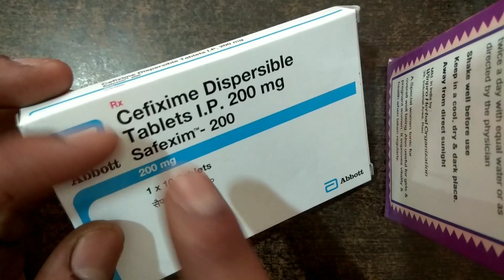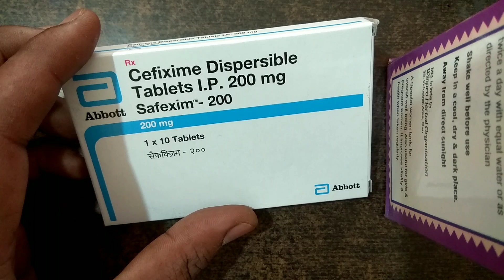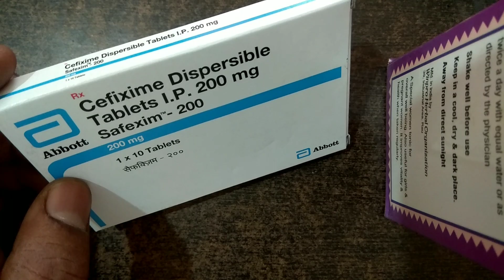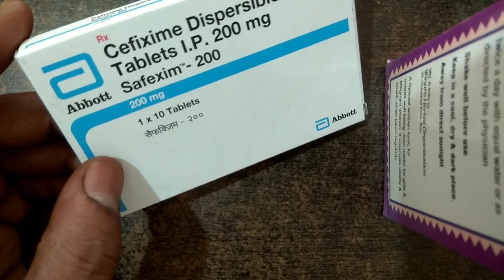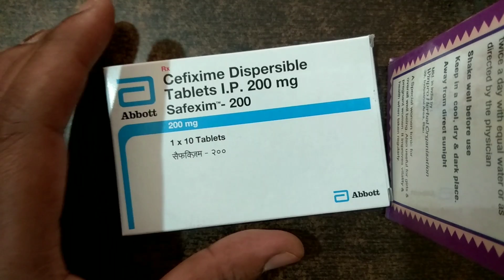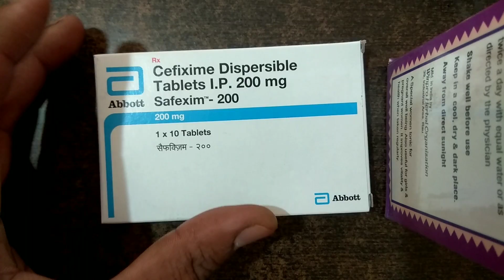Safexim 200 tablets uses and side effects in hindi | cefixime 200mg tablets uses in hindi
Hello dosto is video m safexim 200 tablets ki puri jankari di gyi h. Safexim 200 tablets full review in hindi, cefixime 200mg tablets uses in hindi. Cefixime tablets review in hindi. Zifi 200mg tablet uses in hindi. Cefolac 200 tablet uses in hindi

safexim 200 tablet uses in hindi
cefixime tablets ip 200 mg used for
cefixime oral suspension ip
safexim o
safexim dry syrup
safexim 100
cefixime dispersible tablets 200mg
safexim 200 tablet
cefixime & ofloxacin tablets
safexim cv tablet uses in hindi

cefixime & ofloxacin tablets
cefixime and ofloxacin tablets uses
cefixime
cefixime dispersible tablets 100mg
cefixime & lactic acid bacillus tablets in hindi
cefixime dispersible tablets ip 200 mg used for
cefixime ofloxacin tablet uses in hindi
cefixime 200mg + ofloxacin 200mg
cefixime 200 mg tablet
cefixime 200 dt uses in hindi
cefixime 200 tablet
cefixime 200 mg lactic acid bacillus tablets
cefixime 200 mg tablet uses in hindi
cefixime 200
cefixime 200 mg and potassium clavulanate 125 mg tablet uses in hindi
cefixime 200 mg tablet uses
cefixime 200 mg
cefixime syrup uses in hindi
cefixime syrup

जरूरी सूचना.. 👇
धन्यवाद 🙏